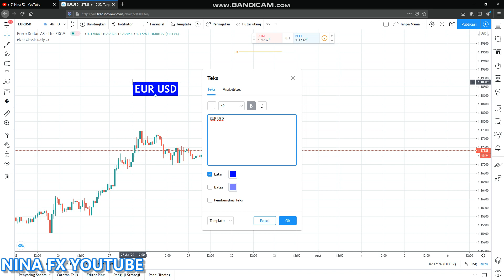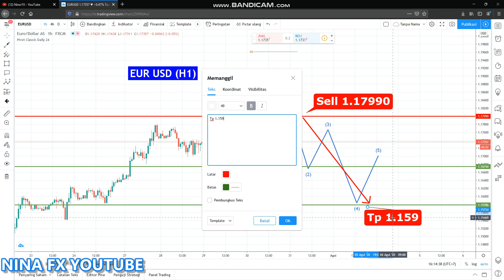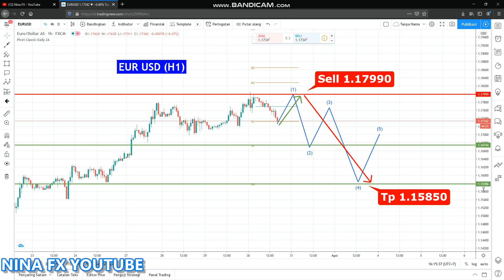EUR USD Daily Analysis Forecast for Friday July 31, 2020 by Nina FX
Up trend is broken. Sell Entry 17990 Take Profit 1.15850